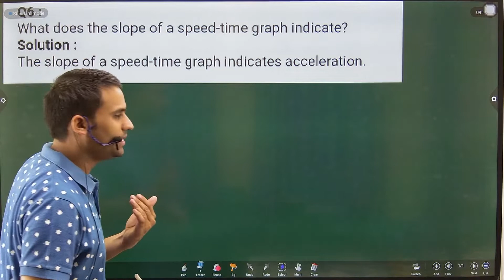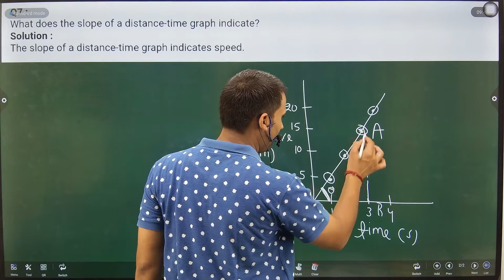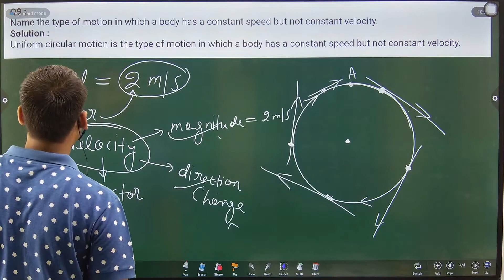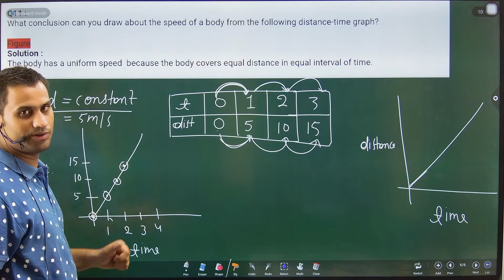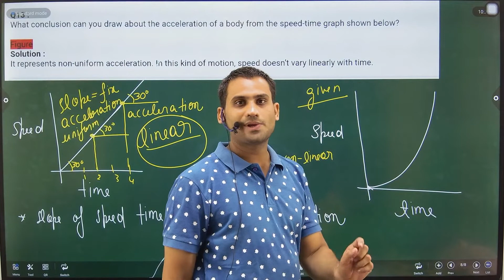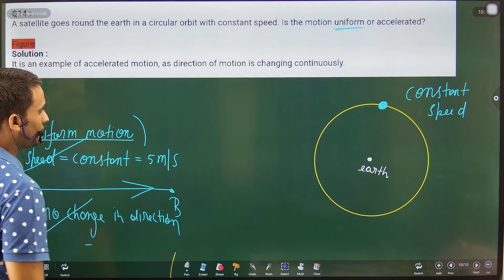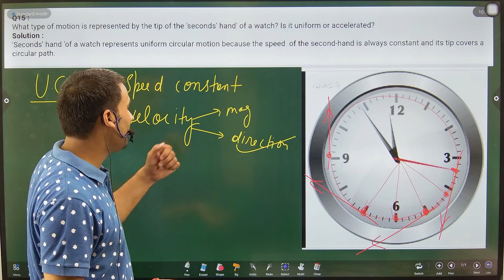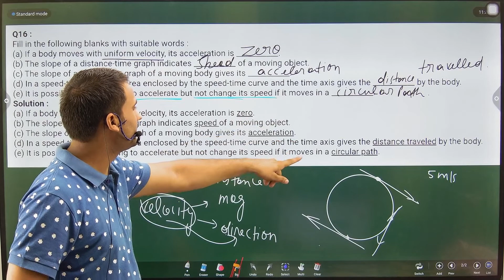S chand Physics Class 9 Solutions Chapter 1 | Motion class 9 S chand solutions | Que. 6 to 16 pg.39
6. What does the slope of a speed-time graph indicate ?
7. What does the slope of a distance–time graph indicate ?
8. Give one example of a motion where an object does not change its speed but its direction of motion changes continuously.
9. Name the type of motion in which a body has a constant speed but not constant velocity.
10. What can you say about the motion of a body if its speed-time graph is a straight line parallel to the time axis ?
11. What conclusion can you draw about the speed of a body from the following distance-time graph?
12. What can you say about the motion of a body whose distance-time graph is a straight line parallel to the time axis?
13. What conclusion can you draw about the acceleration of a body from the speed-time graph shown below ?
14. A satellite goes round the earth in a circular orbit with constant speed. Is the motion uniform or accelerated ?
15. What type of motion is represented by the tip of the ‘seconds’ hand’ of a watch ? Is it uniform or accelerated?
16. Fill in the following blanks with suitable words :
(a) If a body moves with uniform velocity, its acceleration is
(b) The slope of a distance-time graph indicates .of a moving body.
(c) The slope of a speed-time graph of a moving body gives its.
(d) In a speed-time graph, the area enclosed by the speed-time curve and the time axis gives the by the body.
(e) It is possible for something to accelerate but not change its speed if it moves in a .

S Chand Physics Class 9 chapter 1
s chand physics class 9 chapter 1 solutions
s chand physics class 9 chapter 1 solutions page no 40
s chand physics class 9 book
s chand class 9 science
s chand class 9 physics chapter 1 pdf
s chand physics class 9 chapter 1 solutions pdf
's chand physics class 9 solutions motion
s chand physics class 9 chapter 1 solutions motion
class 9 physics chapter 1 motion question answer
motion chapter class 9 extra questions and answers
sample paper for class 9 physics motion with answers pdf
most important questions of motion class 9 with answers